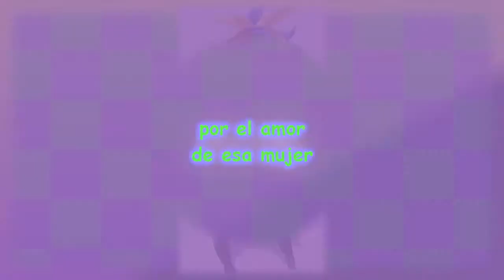yugo x serena x yuya - dos hombres y un destino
ojala les guste .. 4 videos en un solo dia